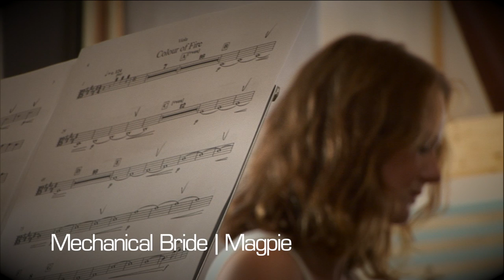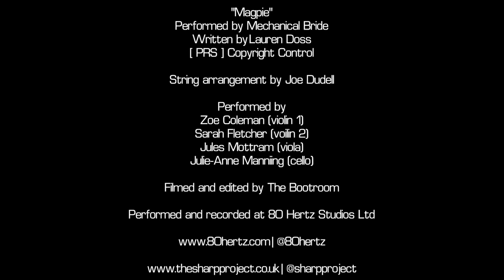Mechanical Bride - Magpie | Live @ 80 HERTZ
Mechanical Bride - 'Magpie' live @ 80 HERTZ Studios. Accompanied by the Hallé Quartet arranged & conducted by Joe Duddell in association with The Sharp Project | Manchester.

Engineered & Mixed by George Atkins | Recorded as seen in the Jefferson live room.